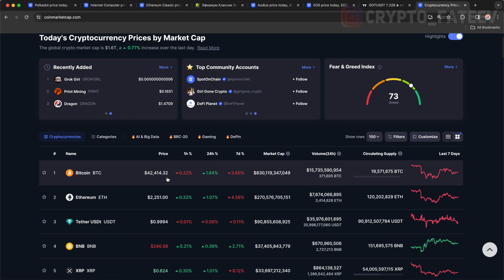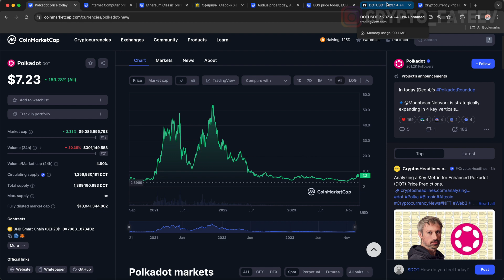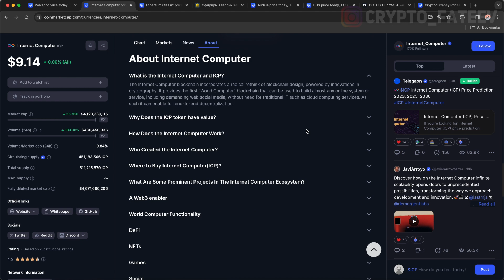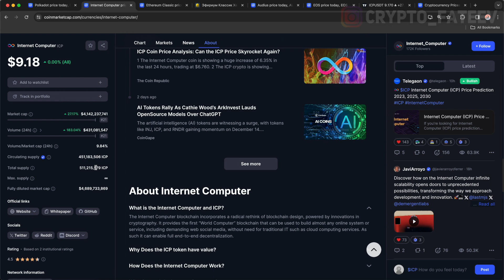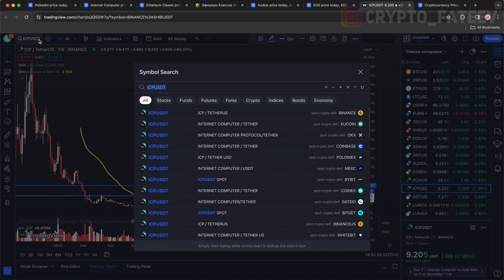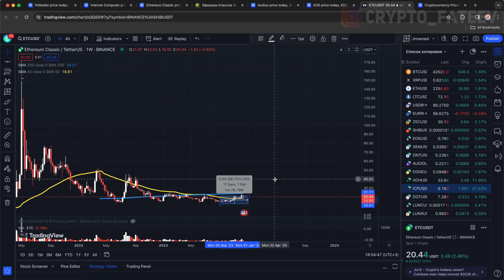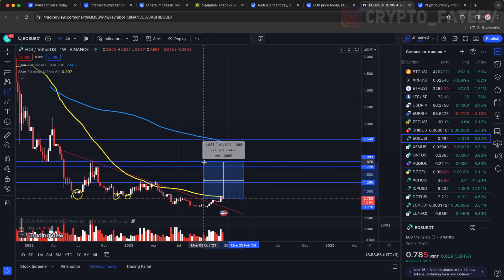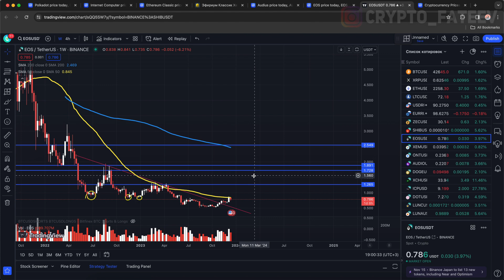ТОП 5 КРИПТОВАЛЮТ ГОТОВЫХ ВОТ-ВОТ ВЗОРВАТЬСЯ НА 2024 ГОД УСПЕЙ КУПИТЬ ДО ОБВАЛА BTC ПЕРЕД ХАЛВИНГОМ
ТОП КРИПТОВАЛЮТ НА 2024 ГОД! УСПЕЙ КУПИТЬ ДО ОБВАЛА БИТКОИНА ПЕРЕД ХАЛВИНГОМ!